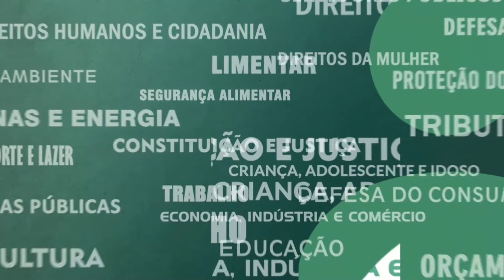Resumo de Comissões - Comissão Liquidação Empresas Central Riotrilhos - 18/11/21